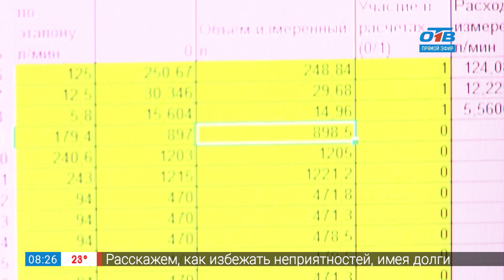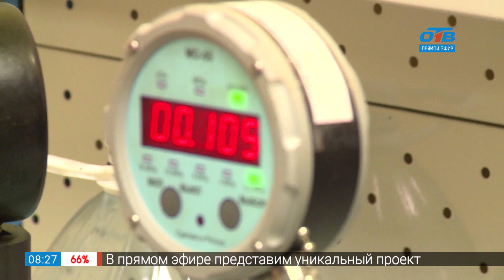Поверка на дому